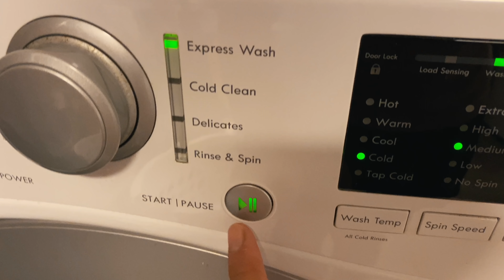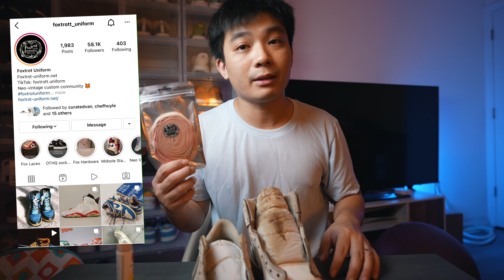THẢ 2 ĐÔI GIÀY JORDAN 1 VÀO THÙNG CÀ PHÊ TRONG 24 TIẾNG VÀ CÁI KÊT....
Chào mừng các bạn đã quay trở lại với channel của mình. Ngày hôm nay mình sẽ chia sẻ với các bạn cách mình làm 1 đôi giày jordan 1 bình thường nhưng lại có cái "look" OG 1985. Nếu các bạn thích video đừng quên chia sẻ video này nha! Cảm ơn các bạn!
LINK Tham khảo Fox Uniform

© Bản quyền thuộc về Hung Dinh
© Copyright by Hung Dinh ☞ Do not Reup